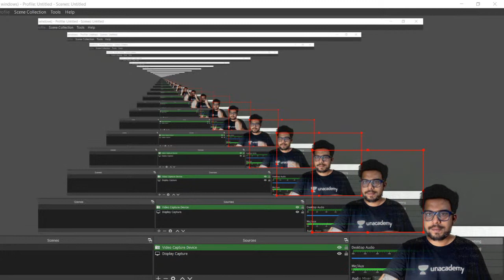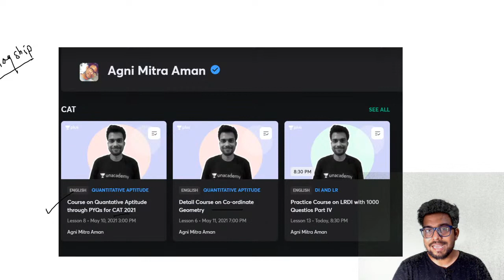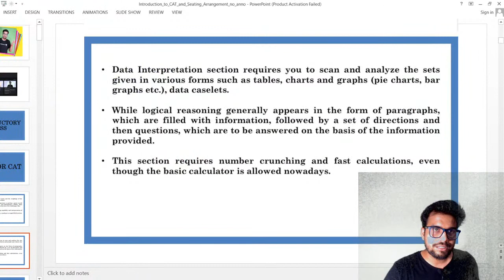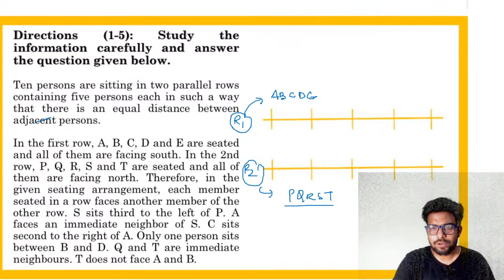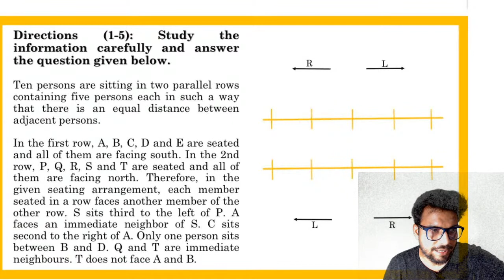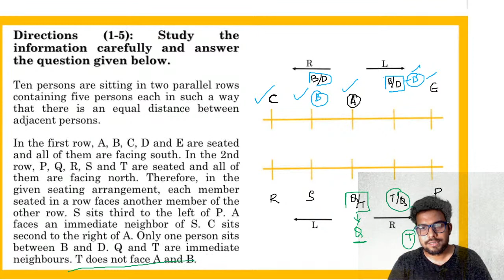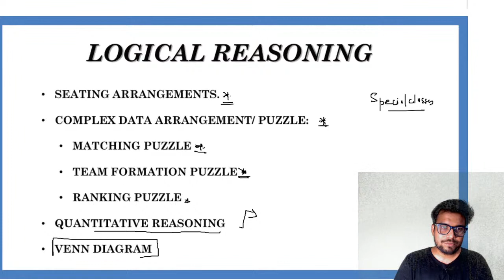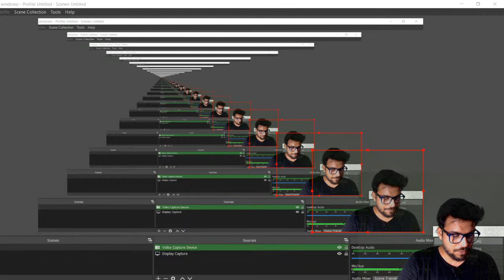Arrangements in Logical Reasoning for CAT Exam | LRDI CAT lectures | Agnimitra Unacademy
Checkout our latest offerings Arrangements in Logical Reasoning for CAT Exam | LRDI CAT lectures | Agnimitra Unacademy

🏆About the educator : CAT-98.37% CAT '20 AIEEE AIR 1400 UPSC PRE Qualified 3 Times (1 times MAINS ) SSC QUALIFIED Scholarship in University. 🏆

You can enrol to Unacademy Subscription and get the following benefits:
1. Learn from your favourite teacher
2. Dedicated DOUBT sessions
3. One Subscription, Unlimited Access to Live Online Classes and Videos
4. Real-time interaction with best-in-class teachers
5. You can ask doubts in live online classes
6. Limited students in each Class
7. Download the videos & watch them offline